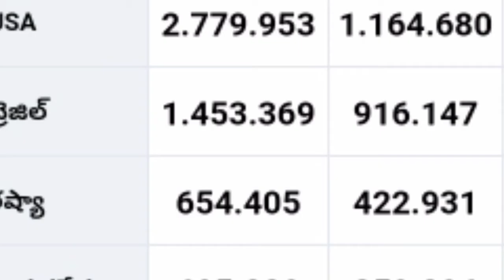corona Top 5 famous people who have died by corona virus|facts in telugu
Famous corona victims